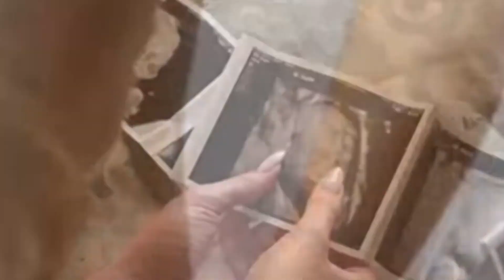गर्भ में लड़का होने पर 4 निशानी जरूर दिखाई देती है |मुझे मेरे बेटे के टाइम दिखे थे Baby Boy Symptoms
requested,
me indian nagrik hu or mai kabhi vhi mere video me gender identify nhi karti hu, ladka ladki ek saman,ye video only educational purposes only